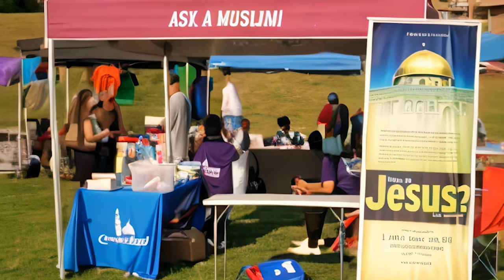Dawah at Juneteenth in 100+ degrees heat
On a scorching day in Annapolis, Maryland, with temperatures soaring over 100 degrees, the spirit of Juneteenth was in full bloom. Muslims, represented by ICNA and WhyIslam, stood strong, providing not only immediate relief by distributing free cold water but also offering Free Qurans and educating the community about Islam. Our goal was to save everyone from the heat and torment of the Fire in the Hereafter.

Curiosity and interest flowed freely as many people stopped by, eager to learn more about Islam and Muslims. They had numerous questions, seeking understanding and insight.

Our special thanks to local Maryland and Virginia volunteers, especially Abdullah, who accepted Islam just 8 months ago. Your support is crucial. Please donate and support these efforts to spread knowledge, compassion, and unity.